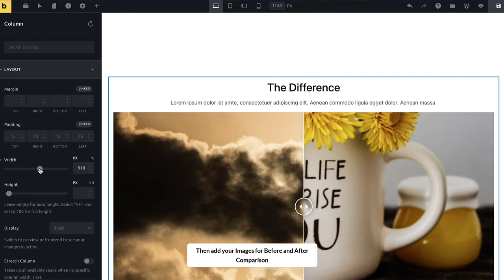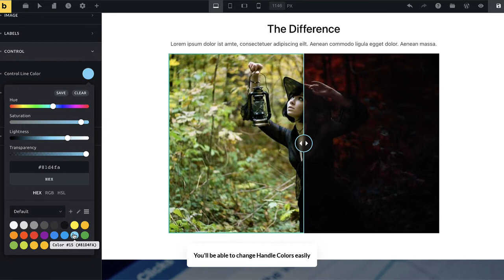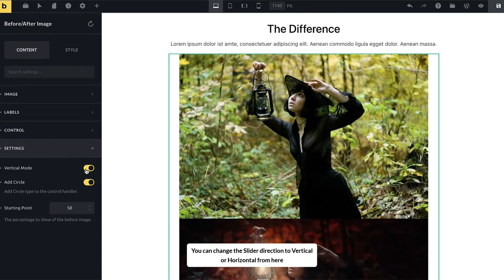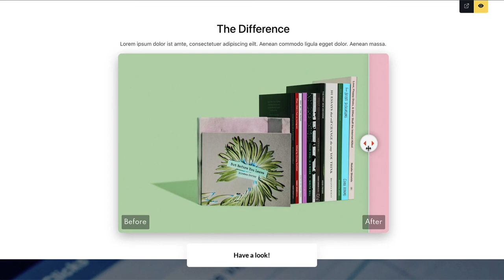How to use Before After Image Comparison Element in Bricks Builder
👋🏼  Hi there! Welcome to Bricksable YouTube Channel!

In this tutorial, we will learn how to use Bricksable's Before After Image Comparison Element in Bricks Builder. The Before After Image Comparison Element allows you to display the before and after versions of an image by simply sliding over them. Users will be able to move a slider to easily compare the two images.

ℹ️ INFO: What you see might not be the latest version of Bricksable. New version might have new added features.

Before you get started, you will Bricks Builder for this to work.

Let us know what other functionalities you’d like to be able to use with Bricks. We take your suggestions seriously. We want to build the Bricks plugins that YOU want.